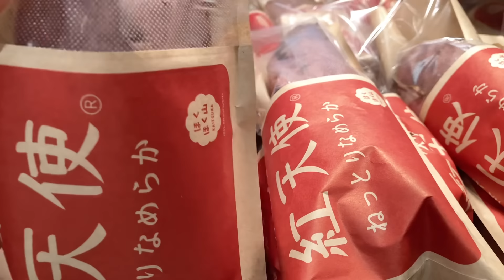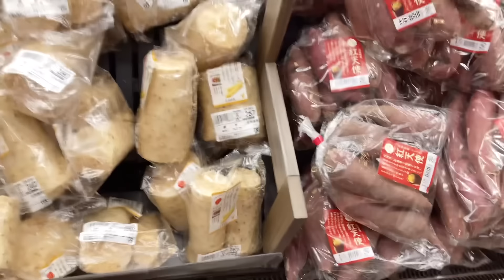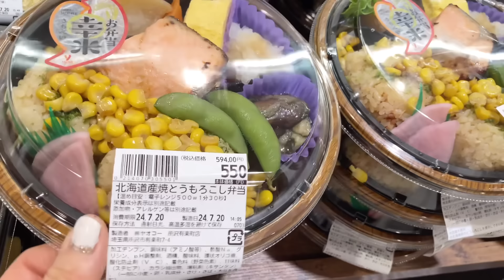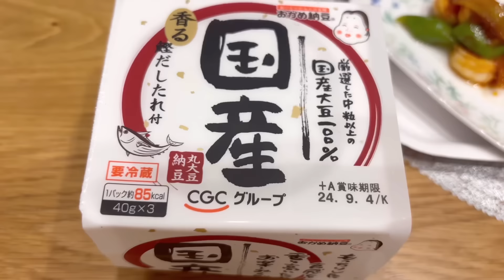일본에서 나이많은 알바생. 서비스 받기는 좋고 일하기는 힘든 일본 아르바이트. 모든건 지나간다.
일하면서 느끼는 일본식 서비스의 장점. 단점. 경험한 이야기를 넣었습니다.